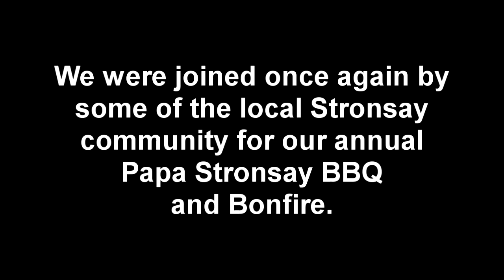Papa Stronsay annual Bonfire and BBQ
As many of you may know, each year we hold a bonfire and BBQ on Papa Stronsay to which all are invited.  This year it had to be delayed due to bad weather, but was finally held on the 25th August 2012.  You can see more photos on the blog post which this video is part of: